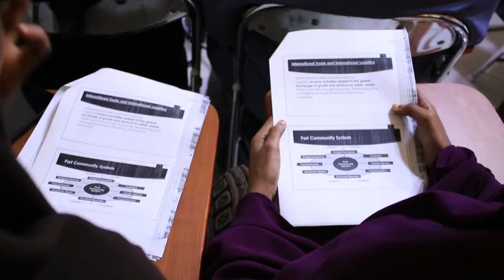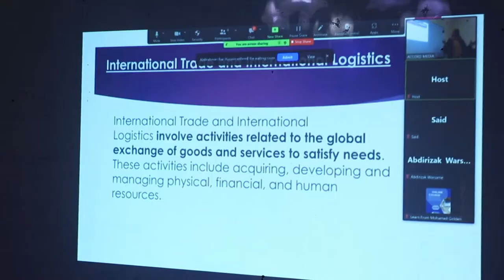Logistics & Port Management